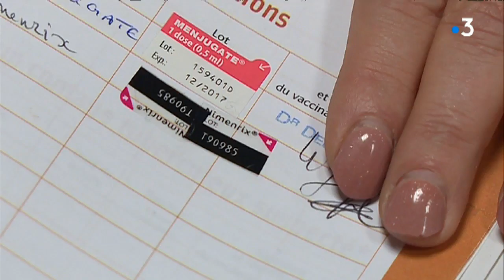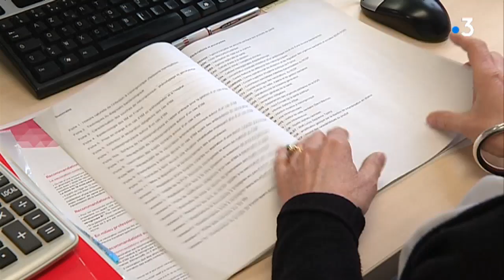Lyon : un cas de méningite chez une éducatrice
Intervenants: 1-Ambroise Leduey, parent; 2-Nicolas Boilloux, directeur du centre social du Cusset; 3-Pascale Colom, directrice de la santé publique de Villeurbanne.
Reportage : Alexandra Marie et Frédéric Llop

Retrouvez-nous sur :
Notre site web